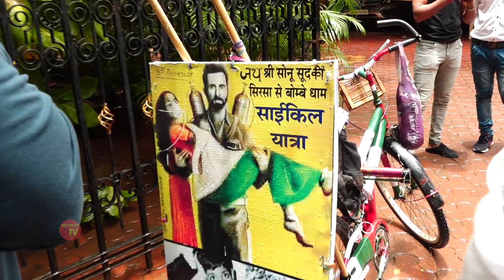सिंगर बनने का सपना लेके Sonu Sood को मिलने 1200 KM साइकिल से किआ सफर | Sonu Sood Gets Emotional 🥺🥺